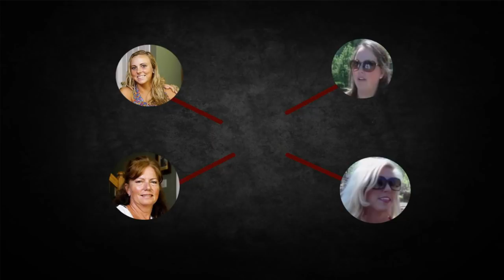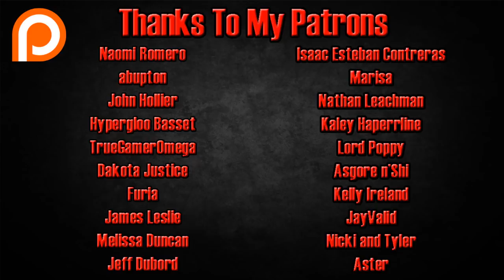The Stephen McDaniel Footage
Thanks To My Patrons:
Dave Ryan
Jacob Forrester
Robin "PumpkinWings" Boesen
Adam Bergstrom
PopFizzy
Nick Newton
Tommy Lundberg
Emil Asbæk Hansen
Ari Saenz
Gillian Brass
Jesus Melendez
Kevin Drummond
Aidan McKinney
Marcy Peterson
Naomi Romero
abupton
John Hollier
Hypergloo Basset
TrueGamerOmega
Dakota Justice
Furia
James Leslie
Melissa Duncan
Isaac Esteban Contreras
Jack Boyd
Nathan Leachman
Nathan Young
Kaley Haperrline
Max DeVill
Rew Suh
Lord Poppy
Asgore n'Shi
Kelly Ireland
Jeff Dubord
Ashton Joseph Miller
Michael McMurray
Tomas Rosendahl
LittleFlame
Nicki & Tyler
Aster
SnaggyTV
James Wright
Mark Mueller
Oscar Romero
Rew Suh
Lokey
Jamitre
Albert Rowland
Danielle Hardgrove
Marisa
Nathaniel Wilcox

In 2011, Lauren Giddings was stalked by one of her peers, Stephen McDaniel, before he ended her life.